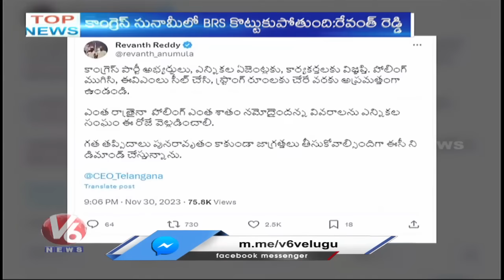Top News : Polling Completed | Voters Problems With EVM | Revanth Reddy About KCR | V6 News